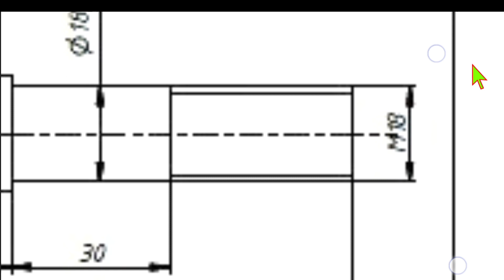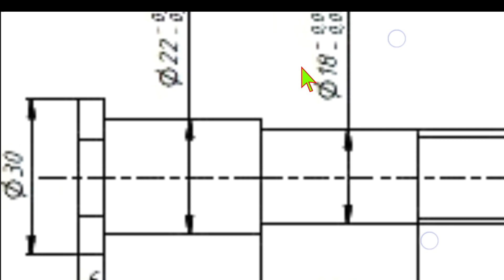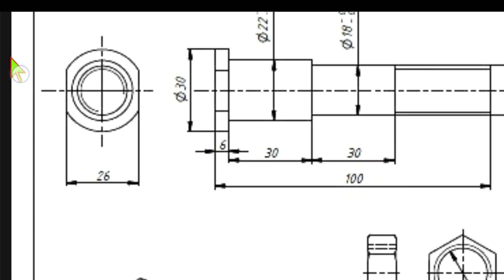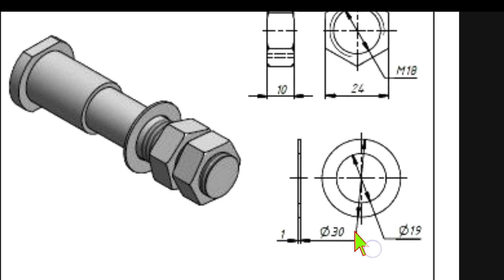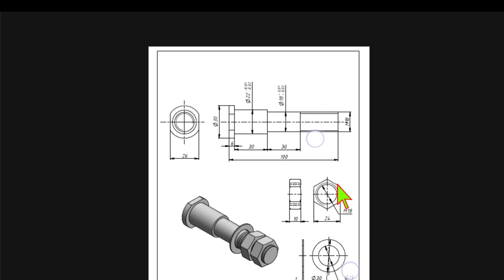mechanical engineering drawing besic to advance angle of projection